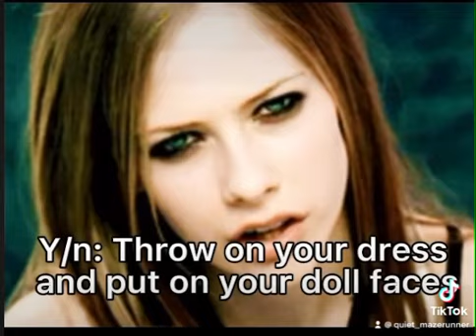Lost Boys POV